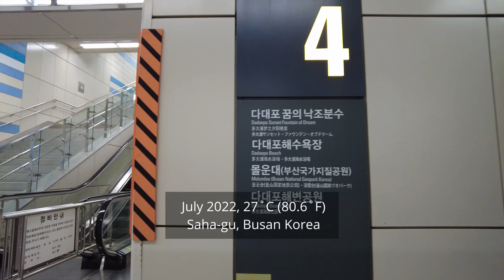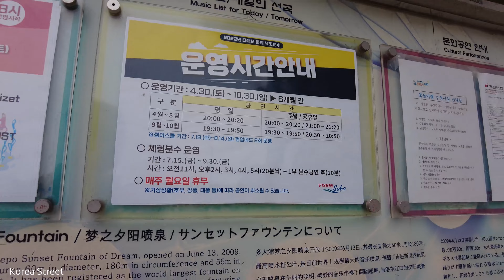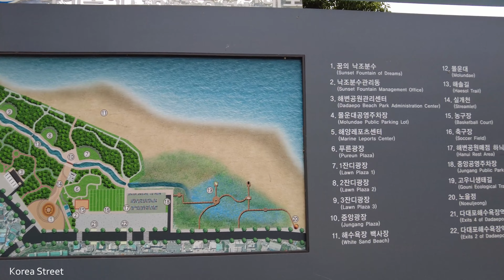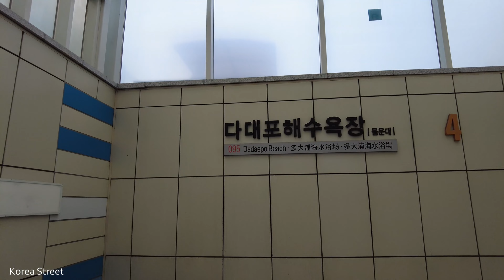【韓國】作爲戛納電影節參展作品宋光浩、李知恩主演的電影中間人拍攝地,我去了釜山5大海水浴場之一的多大浦 🇰🇷 首爾 釜山 景區 街頭时尚 酒館 旅行, Walk in Korea [4K]